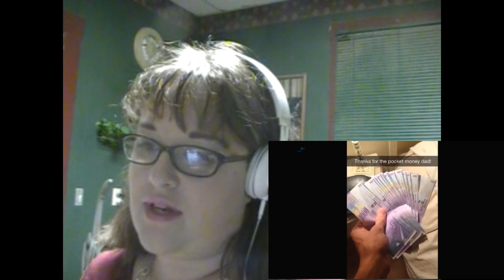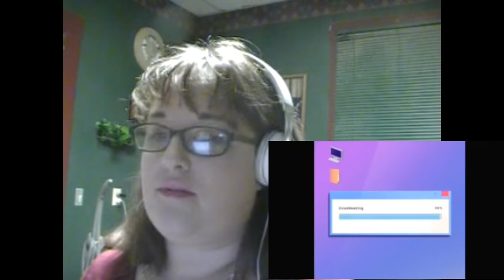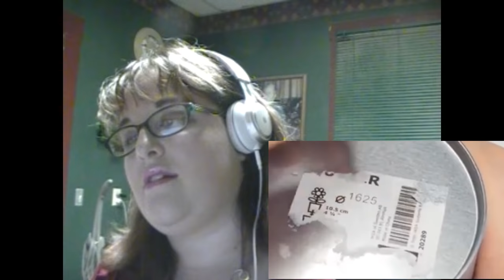Can this Challenge Make Me Mad???I Try Not To Get Mad Challenge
Let's see if these videos will get my blood boiling?